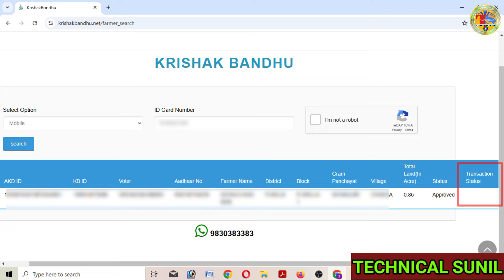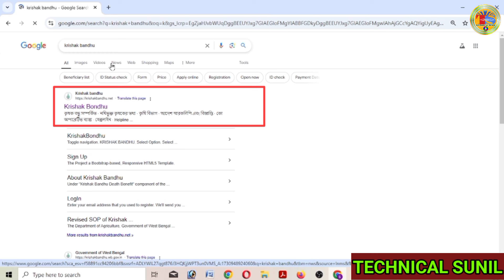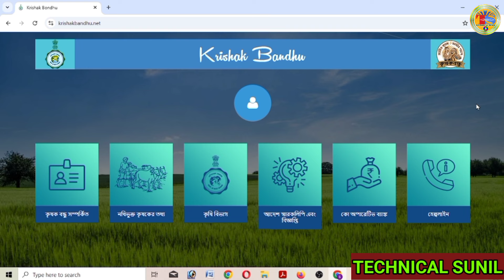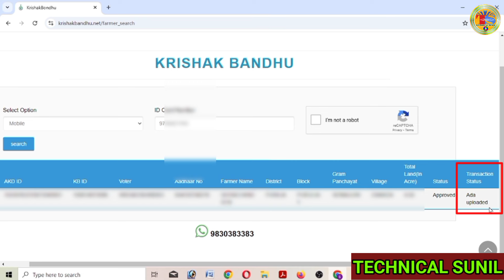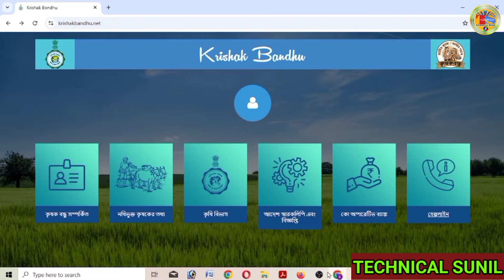দ্বিতীয় কিস্তির ফাইনাল তারিখ ঘোষণা | Krishak Bandhu next installment date। Krishak Bandhu new update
এই মাত্র ফাইনাল তারিখ ঘোষণা করলো মুখ্যমন্ত্রী । Krishak Bandhu Prakalpa new payment date।

কৃষক বন্ধু প্রকল্প অনলাইন আবেদন
কৃষক বন্ধু প্রকল্প চেক করার নিয়ম
কৃষক বন্ধু প্রকল্প কারা আবেদন করতে পারবে
কৃষক বন্ধু প্রকল্প কি কি ডকুমেন্ট লাগবে
কৃষক বন্ধু প্রকল্প 2024
কৃষক বন্ধু প্রকল্প ফরম ফিলাপ
কৃষক বন্ধু প্রকল্পের টাকা
কৃষক বন্ধু প্রকল্পের টাকা চেক করার নিয়ম
কৃষক বন্ধু প্রকল্পের টাকা কবে ঢুকবে
কৃষক বন্ধু প্রকল্পের টাকা কবে দিবে
কৃষক বন্ধু প্রকল্পের টাকা চেক করার নিয়ম 2024
কৃষক বন্ধু প্রকল্পের টাকা কবে পাওয়া যাবে

krishak bandhu
krishak bandhu online apply 2024
krishak bandhu taka comedy
krishak bandar khabar

krishak bandhu pm kisan
krishak bandhu paisa
krishak bandhu prakalpa taka comedy
krishak bandhu prakalpa 2024
krishak bandhu photo

কৃষকবন্ধু প্রকল্পের এবারের কিস্তির টাকা কবে দেবে

কৃষক বন্ধু ভাতা বৃদ্ধি
kishore bandhu
kisok bondhu
krishak bandhu update
pm kisan